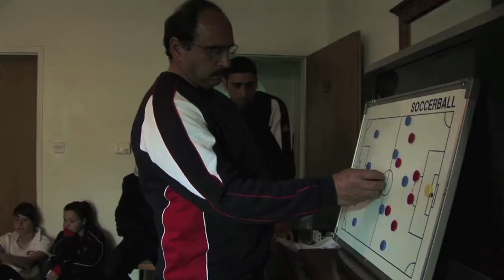Amnesty TV - The Fearless Tigers of Palestine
Palestinian women's football team, the Fearless Tigers of Palestine, try to qualify for the 2012 Olympics and international recognition.